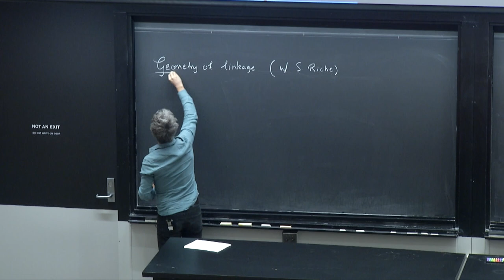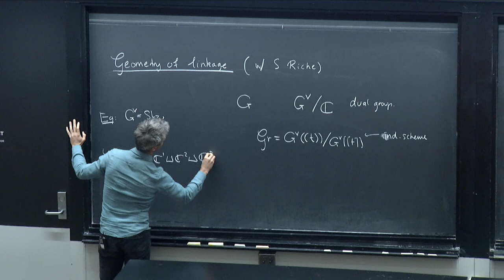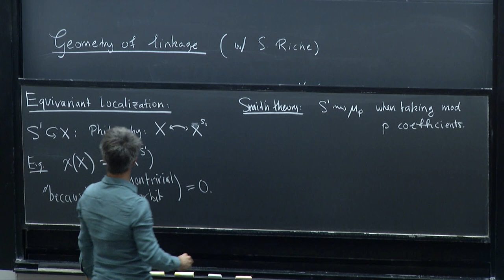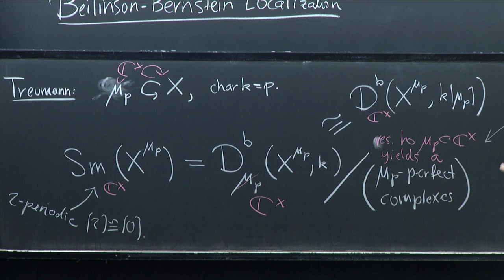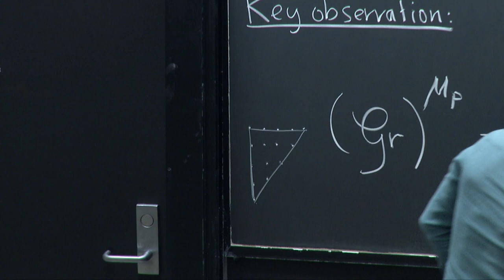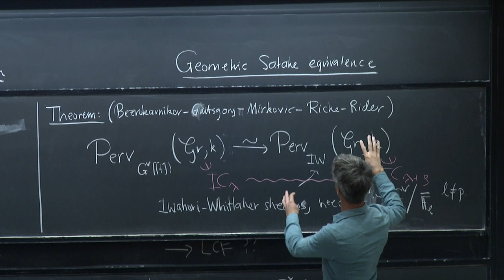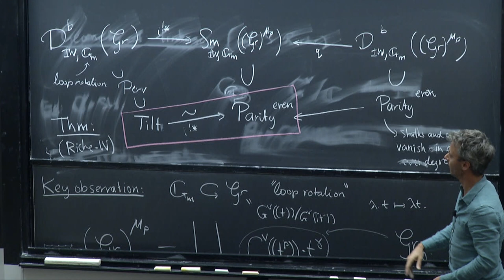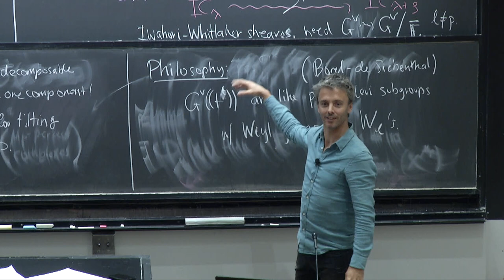Geordie Williamson: Parity sheaves and modular representations II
This is a talk of Gordie Williamson given at the Harvard CDM Conference of November 23, 2019.